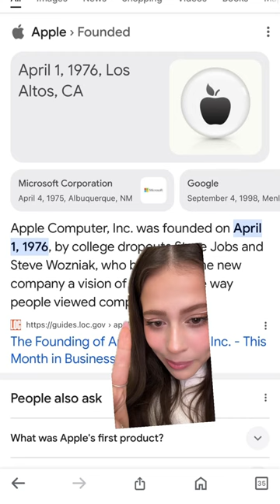NEW APPLE RUMORS? iOS 18?? NEW COLOR? NEW BUTTON??📱